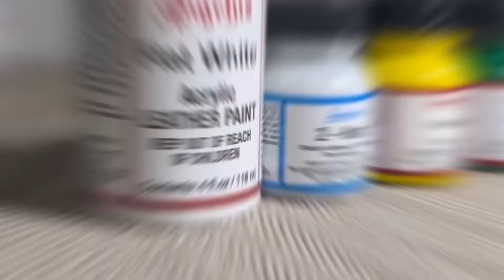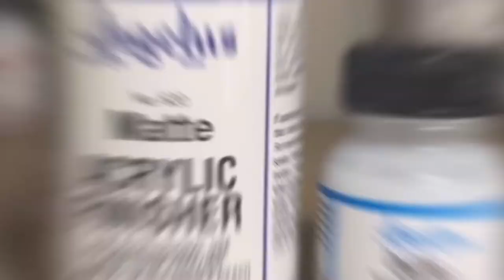PAINTING RICHARLISON'S BOOTS! 🎨🇧🇷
Custom Boots For Richarlison!!!🎨⚽️
Very grateful to have had the opportunity to customise Richarlison's boots.

Richarlison is a Brazilian professional footballer who plays as a forward for Premier League club Tottenham Hotspur and the Brazil national team.

All paints used in this video are Angelus Brand!!!